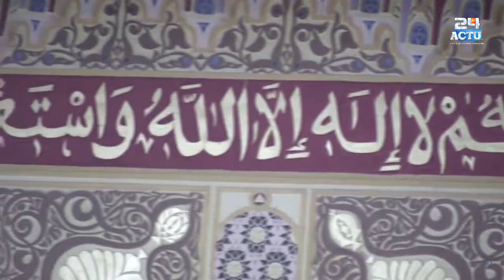MASSALICKUL JINAANE : Naafila 12ème nuit - Ramadan 1442/ 2021